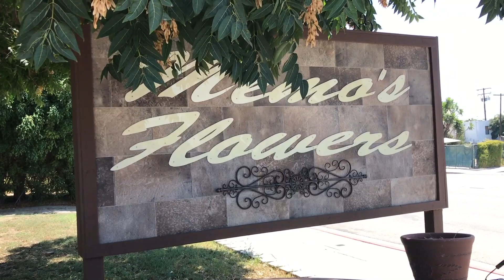FOOD TASTING WITH AISA AND WILLIAM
We’re looking for really cool music to feature in our videos and vlogs. We love all types of music and especially instrumentals :)

aisaestelle

Music
Special thanks to Nicolai Heidlas for letting us use his song Some Ways